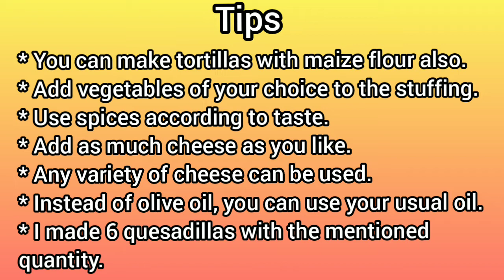Cheesy Veg Quesadilla Recipe | Mexican Vegetable Quesadilla | Easy Cheesy Quesadilla Recipe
Welcome to Jyoti's Perfect Platter!
In this video we will make crispy, spicy "Cheesy Veg Quesadilla". It is a simple, easy one dish meal where tortillas are filled with crunchy veggies, spices and lots of cheese.
To make your own perfect platter of Quesadilla, you will require the following ingredients:
For tortillas:
* 1 cup all purpose flour
* 1/2 ts salt
* 2 tbs milk

For stuffing:
* 1 ts olive oil
* 1 ts butter
* 1 tbs finely chopped garlic
* 1 finely chopped onion
* 1/2 cup finely chopped capsicum
* 1/4 cup yellow bell pepper
* 1/4 cup red bell pepper
* 1/2 cup boiled corn kernels
* 1/2 cup diced cottage cheese
* 1/2 ts salt
* 1 ts chilli flakes
* 1 ts oregano/ mixed herbs
* 1/2 ts black pepper powder

For assembling:
* Mozzarella and processed cheese (grated/diced)
* chilli flakes & oregano/mixed herbs
* olive oil/butter